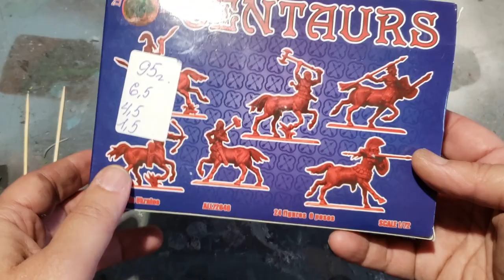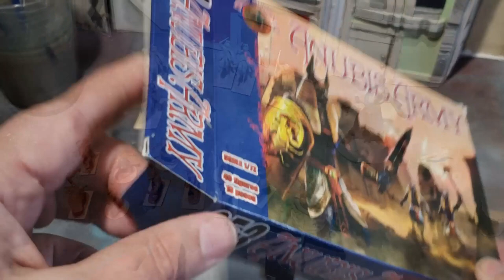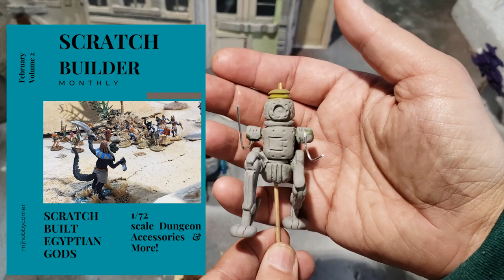Unboxing Dark Alliance Centaurs And Some Hand made Projects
Unboxing 1/72 scale Alliance Miniatures, Centaurs and some hand made projects too. I show some chariots, a clay walker and unbox the centaurs by Alliance. All projects are for a growing collection of armies and new games.